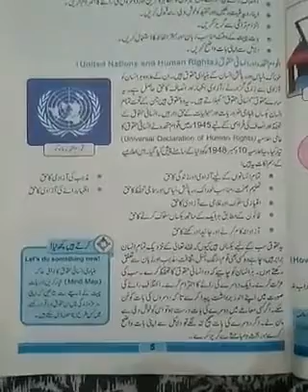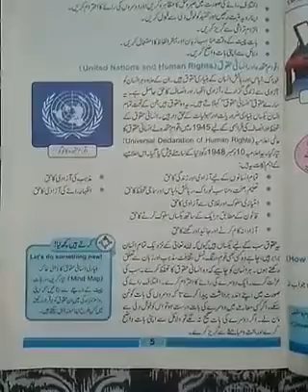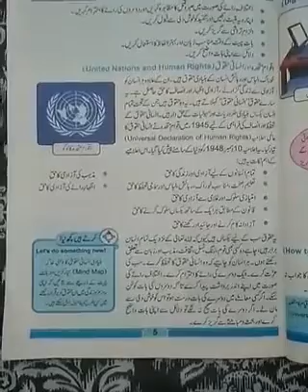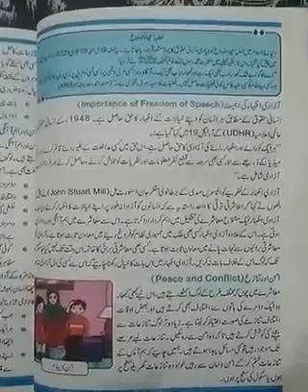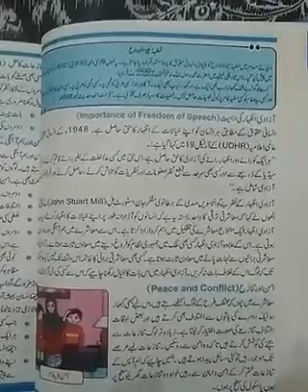1st lecture 7 September 2021 class 5 part 2